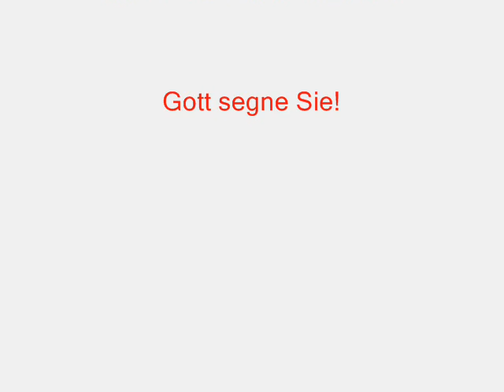Predigt am Ostersonntag über 1. Samuel 2 "Gott schenkt Leben!"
Nicht immer wird Gottes Handeln und Wirken zunächst als hilfreich erlebt. So erlebt die alttestamentliche Hanna ihre Kinderlosigkeit als belastend und deprimierend. Selbst der Gang in das Haus Gottes und das Gebet schaffen wenig Abhilfe, da der Priester Eli sie für eine Betrunkende hält. Dennoch hält Hanna an Gott fest und es wird ihr ein Sohn geschenkt. Diese Geburt gleicht der Erfahrung der Auferstehung von den Toten. Hanna wird von ihrer Traurigkeit befreit und lebt befreit auf. So wird Ihre Erfahrung zum Zeichen und Hinweis für die Auferstehung Jesu Christi.